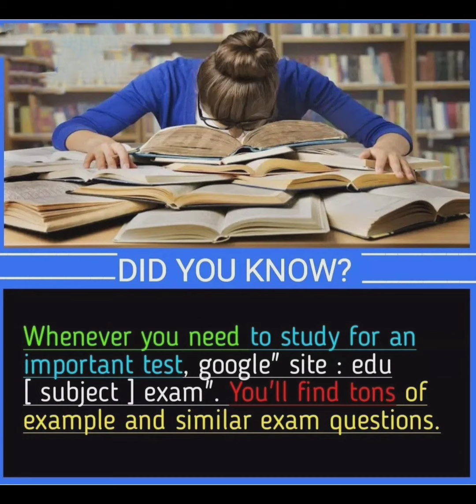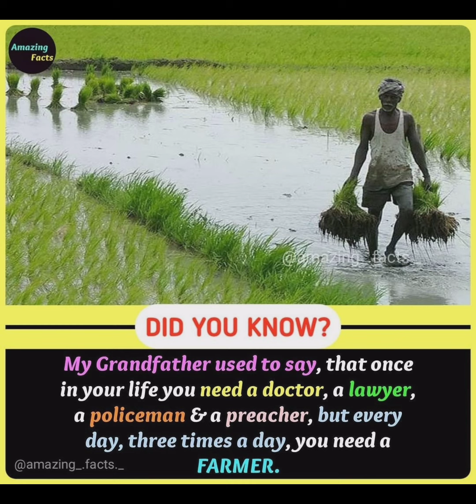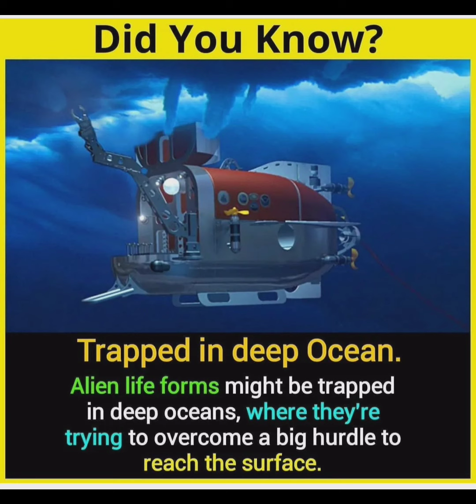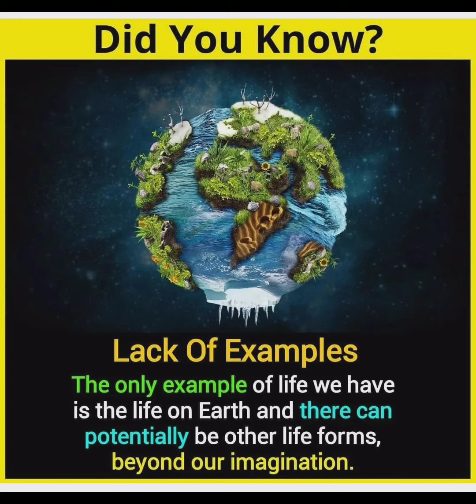Here are the AMAZING FACTS everyone should know!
The Amazing Facts: Did you know some shocking facts everyone should know? episode 2 @Did you know